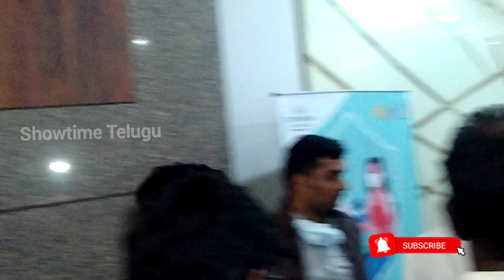Super star Krishna passed away | Mahesh Babu Father passed away | Naresh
Krishna passed awaya
Mahesh Babu Father Krishna passed awaya
mahesh father passed away

mahesh babu family
Krishna family members
Krishna family
Krishna family members

super star Krishna hits songs
super star Krishna all time hit songs
Super star Krishna hits and flops

super star Krishna health buliten
super star Krishna health condition
super star Krishna passed away

mahesh father Krishna passed away
Krishna biography
Krishna hit songs
on treanding
ap news
super star krishna
krishna health condition
Super star krishna live
mahesh babu mother indira devi
Mahesh babu father news
Mahesh babu father krishna passed away